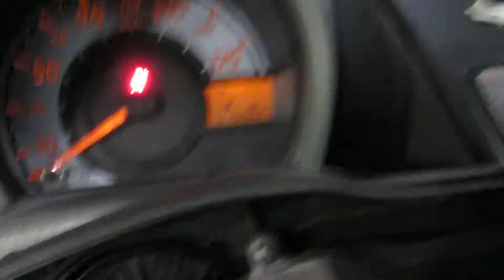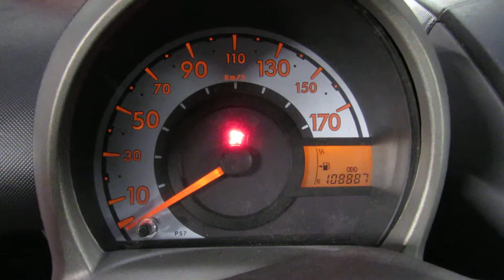Двигатель Peugeot,Citroen для 107 2006-2014;C1 2005-2014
Описание двигателя Двигатель Peugeot,Citroen для 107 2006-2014;C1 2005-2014
1.0Л. 12V 108887КМ. 2007Г. ЕСТЬ ВИДЕО РАБОТЫ ДВИГАТЕЛЯ 0135KT